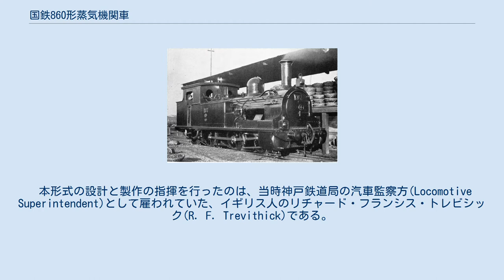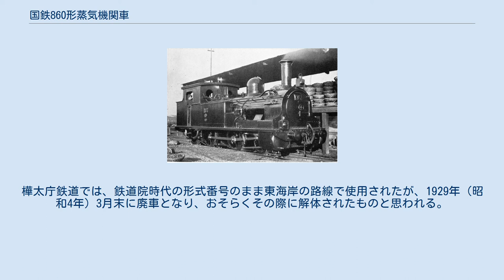国鉄860形蒸気機関車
試作車_(鉄道)
鉄道作業局 137（後の鉄道院 860） 860形は、日本国有鉄道の前身である逓信省鉄道庁が、自庁の神戸工場で製造したタンク式蒸気機関車で、記念すべき日本初の国産蒸気機関車である。
 1893年（明治26年）5月に神戸工場で完成した、車軸配置2-4-2(1B1)で2シリンダ複式の飽和式タンク機関車である。
 本形式の設計と製作の指揮を行ったのは、当時神戸鉄道局の汽車監察方(Locomotive Superintendent)として雇われていた、イギリス人のリチャード・フランシス・トレビシック(R. F. Trevithick)である。
彼は、当時イギリス本国で注目を集めていた2シリンダ複式機関車の試作を思い立ち、森彦三や太田吉松といった日本人の技術者たちを指揮して、1892年（明治25年）10月、本形式の新製に着手したのであった。
また、実際の製造に携わった神戸工場の工員たちも、すべて日本人であり、外国人の工員は一人もいなかった。
 車輪やボイラーやシリンダの部品など、主要部品の大半はイギリスからの輸入品であったが、主台枠の仕上げ加工や、鉄や真鍮の鍛造、鋳造による部品の製造は神戸工場で行なわれた。
 基本設計は、同時期の標準型である単式タンク機関車のA8系を下敷きにしており、各部の寸法はほとんど同一である。
しかし、煙室前板の下部のみを大きく広げた独特の末広形状は、完全にトレビシックの流儀であり、この後に彼の指揮により神戸工場で製作された形式群にも引き継がれている。
 1893年5月に完成した本車は、AE形(221)と付番され、直ちに京都 - 神戸間で使用を開始した。
同時に、同じ2-4-2(1B1)形の車軸配置を持つ単式タンク機関車との比較試験が行なわれている。
試験は、179（1890年ナスミス・ウィルソン社製・形式L）と、後に平素最も使用成績の良かった88（1888年ナスミス・ウィルソン社製・形式L）と同じダイヤの列車を交互に牽引することによって実施され、単式機関車と比較して10 - 15%の石炭節約が可能であることが確認された。
 しかし、このような利点があったにもかかわらず、官設鉄道では複式機関車はこれのみで途絶えてしまい、複式を積極的に導入したのは山陽鉄道ぐらいであった。
複式機関車は、4シリンダ平均複式としないと顕著な効果が現れないのと、平坦で蒸気消費量が一様な区間でないと効果を十分に発揮できないため、種々の雑務に使用すればかえって劣るものであったし、運転の取扱いや保守の煩雑さも嫌われたのであろう。
 本車は、1894年（明治27年）の私設鉄道分離にともなう改番では137となり、1898年（明治31年）の鉄道作業局ではA9形と定められた。
1902年（明治35年）にA8系を1グループにまとめた改番では885とされている。
1909年（明治42年）に制定された鉄道院の車両形式称号規程では、860形(860)となった。
 本車は1918年（大正7年）4月に廃車され、同年10月、樺太庁鉄道に移管された。
樺太庁鉄道では、鉄道院時代の形式番号のまま東海岸の路線で使用されたが、1929年（昭和4年）3月末に廃車となり、おそらくその際に解体されたものと思われる。
 1985年（昭和60年）に開催された国際科学技術博覧会（つくば'85）の「歴史館」では、外観のみを再現したレプリカが展示された。